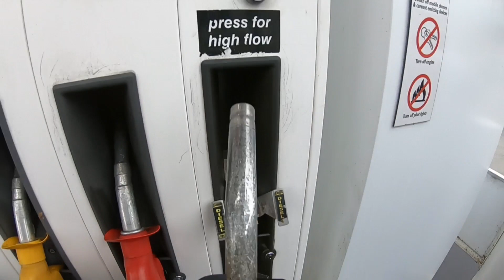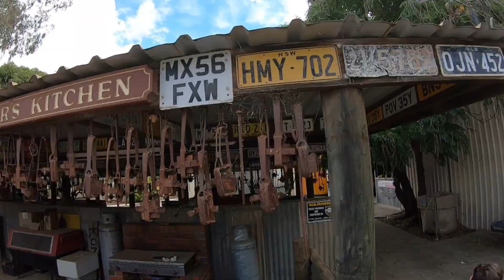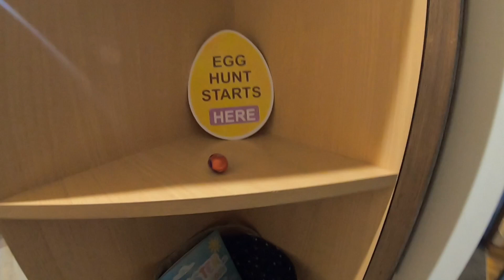Echuca Moama Easter 2023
Fun little trip for the family with a couple of friends